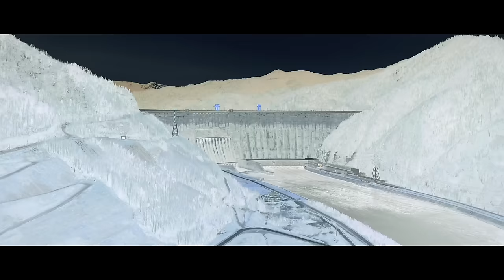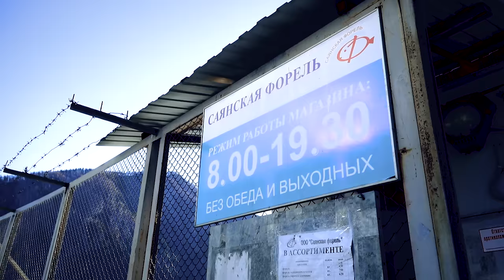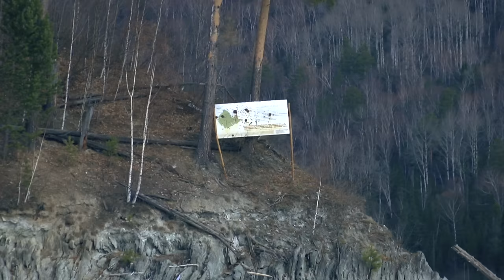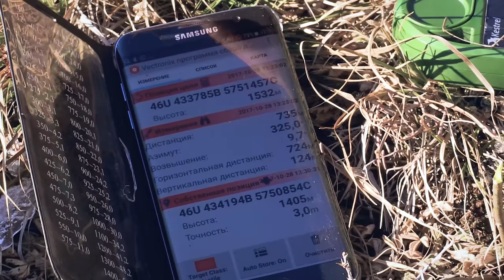ТРОФЕЙНАЯ ОХОТА НА САЯНСКОГО КОЗЕРОГА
Необычная охота в акватории саяно-шушенского водохранилища. Добыча двух трофейных козерогов в западных Саянах. Один из самых дальних охотничьих выстрелов в истории канала, снятый в замедленной съёмке. Это и многое другое в новом фильме.
Винтовка: Accuracy International AX338
1-й козерог - 12 лет, дистанция 360 метров
2-й козерог - 13-14 лет, дистанция 735 метров